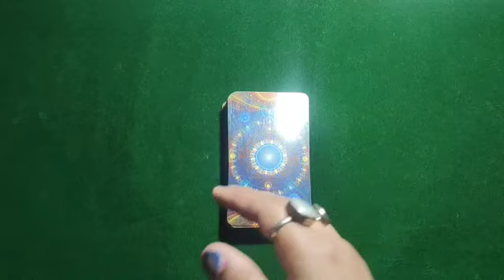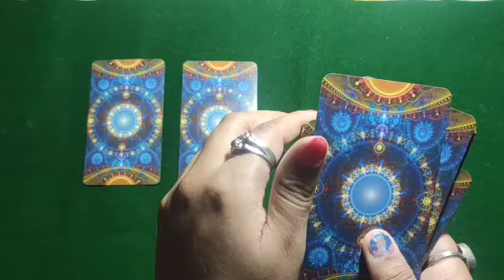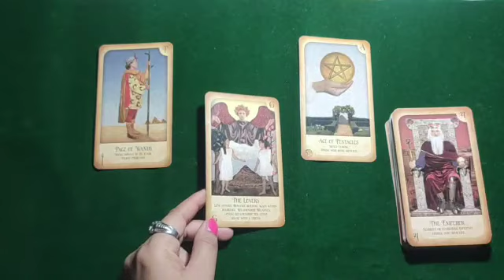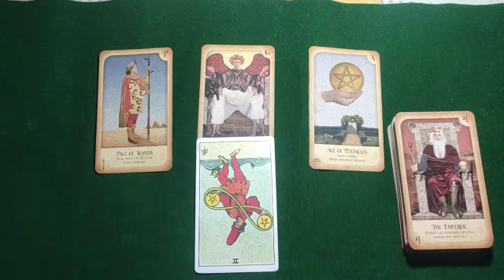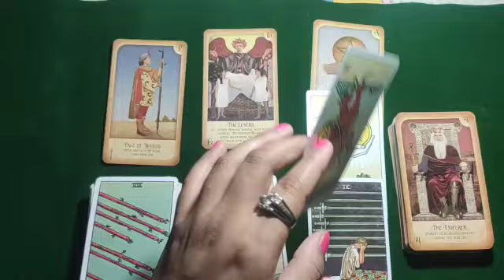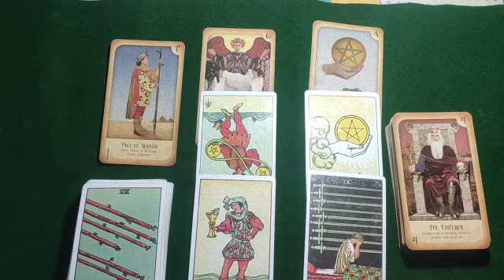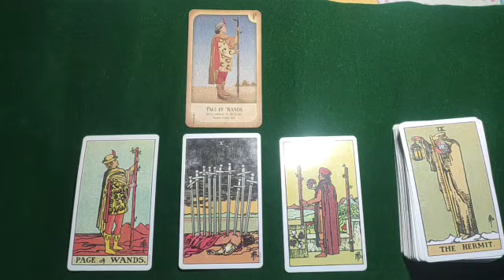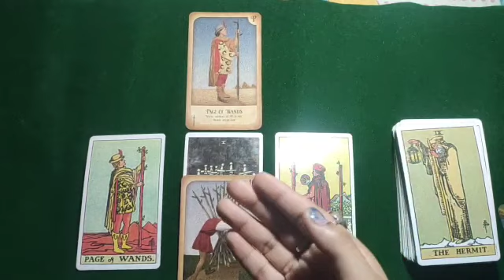💕Apki dua kubul ho rhi h🕉faith rakhe🌼Tarot Hindi readings❤Timeless Hindi readings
apke person ki feelings and kya chal raha h 3 rd party or unke beech🕊
English Channel 111 Tarot
PERSONAL PAID READINGS-
555/- for 3 questions
888/- for 6 questions
1555/- unlimited questions 30 min on call
2222/- unlimited questions 1 hour on call